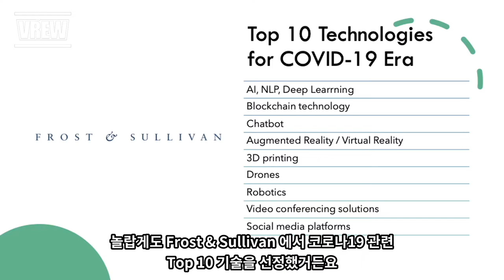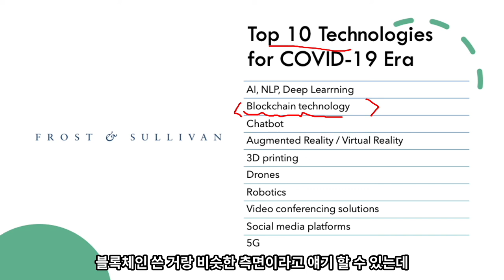코로나19 시대 탑10 기술에 블록체인이?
블록체인 미니렉처 시리즈. 이번 시간에는 코로나19 시대에서 제일 주목되는 Top 10 기술을 Frost & Sullivan 에서 발표를 했는데, 그 중에서 블록체인이 선정되었습니다. 블록체인 기술의 어떤 점이 그렇게 중요하게 여겨진 걸까요?